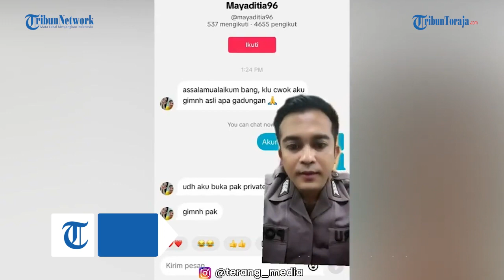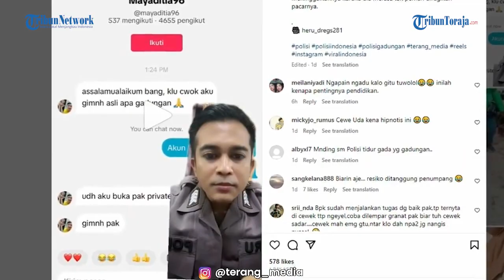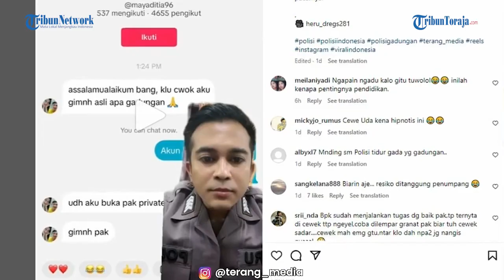Curhat di Sosmed Kebenaran Status Pacar, Ujungnya Wanita Ini Diserang Balik Warganet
TRIBUN-TIMUR.COM - Entah karena sudah terlanjur cinta, wanita ini bahkan sampai disebut bodoh karena masih mau mempertahankan hubungannya dengan seorang pria yang ternyata polisi gadungan.

Kisahnya viral diunggah akun Instagram @terang_media.

Ia ingin mengetahui apakah benar pria yang sudah menjalin hubungan pacaran dengan dirinya, adalah seorang polisi.

Ia juga menceritakan bagaimana awal pertemuan dan sudah berapa lama berhubungan.

Anggota polisi itu pun membantu mencari tahu dan memberikan jawabannya. Jika kekasih dari wanita tersebut bukanlah polisi seperti yang dia akui selama ini.

Sayangnya, karena wanita itu merasa tidak pernah dirugikan dan pacaran sudah 2 tahun dengan polisi gadungan tersebut, ia tetap melanjutkan hubungannya.

Sontak saja kisah wanita yang bernama Maya itu diserbu netizen. Banyak warganet mengatakan agar masalah tersebut dibiarkan saja.

Sebab entar si wanita itu juga nantinya yang akan rugi